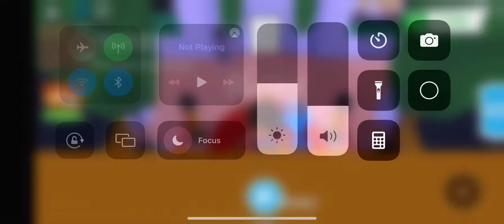HOW TO GET THE NEW RETIRED EGG 🥚